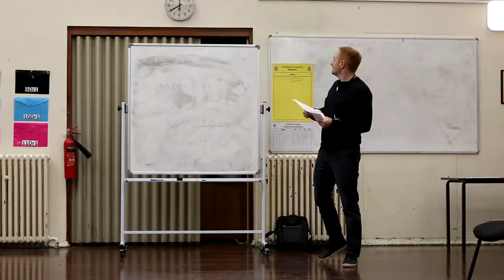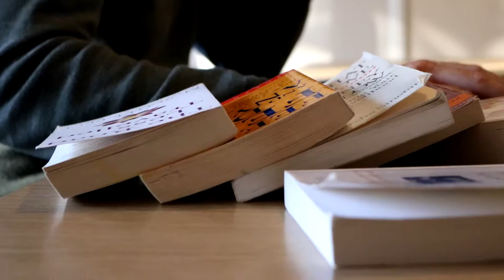Do You Need To Succeed? - Fluent Days Ep 2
Episode 2 of 'Fluent Days' is here! We really love this one. Follow John as he has a session at Armthorpe Academy with their staff, works on his upcoming book and sits down with the team for a couple of meetings. Also giving you something to think about, do you need to succeed?